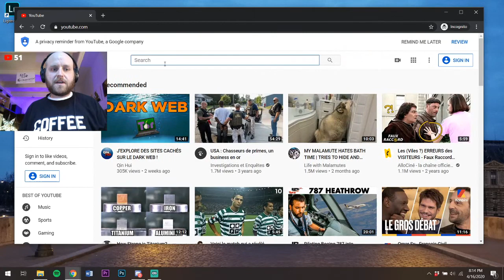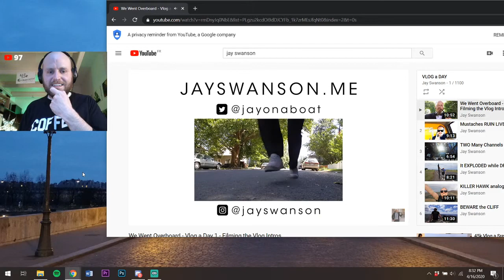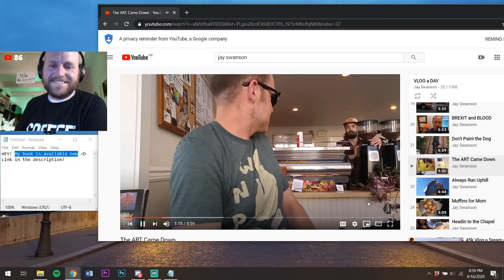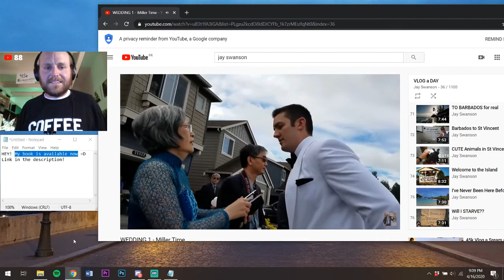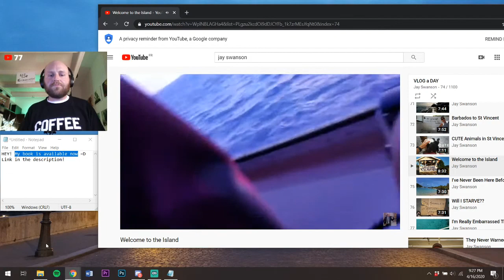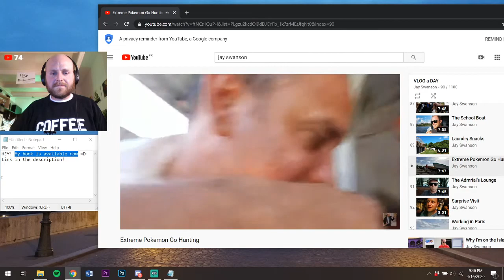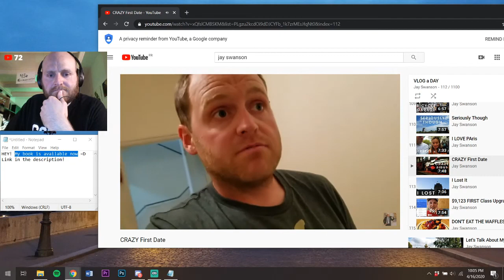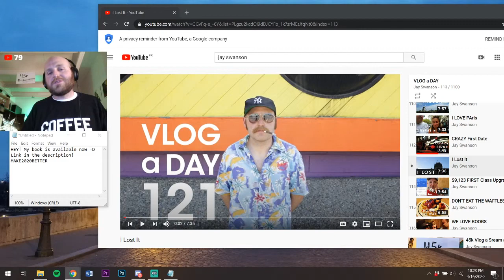45k Vlog a Sream a Thon!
Welcome to the 45k extravaganza! 🥂🍻🥂 Tonight I thought I'd try something I've been meaning to for a while, and that's chill out and review/react to some old vlogs with you all! We'll highlight some stuff that gets covered more in-depth in my new book, Sea of the Unknown, if you want to grab a copy - so hang out and yeah, you can ask some Q's, and we'll see where the evening takes us!